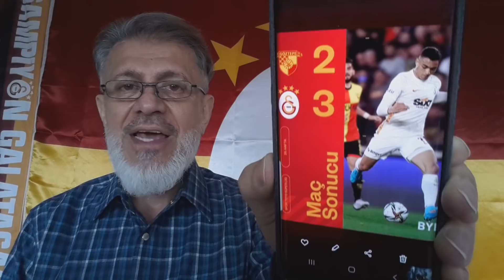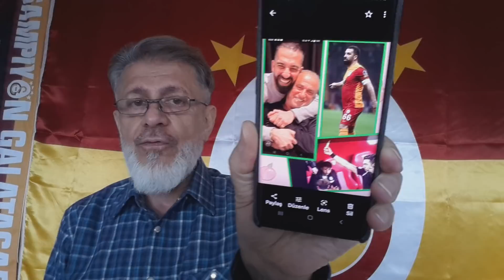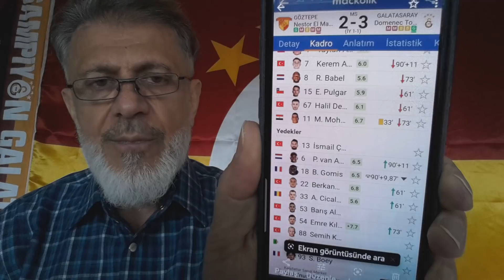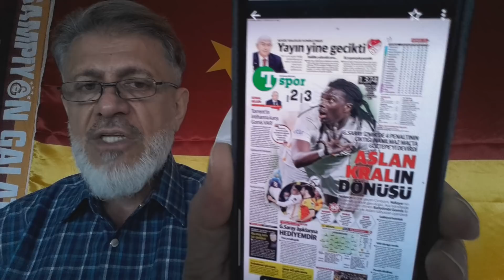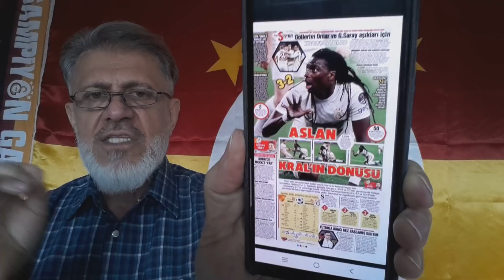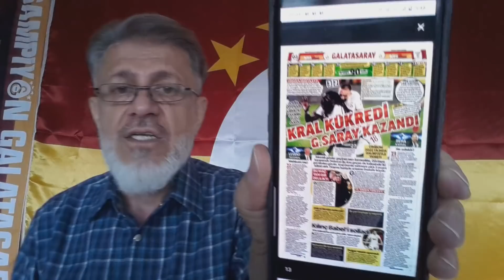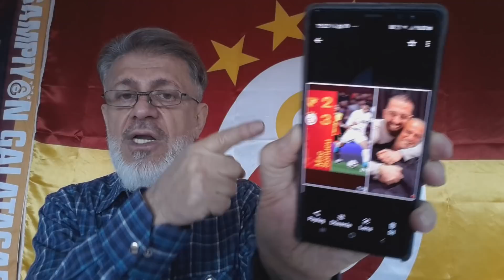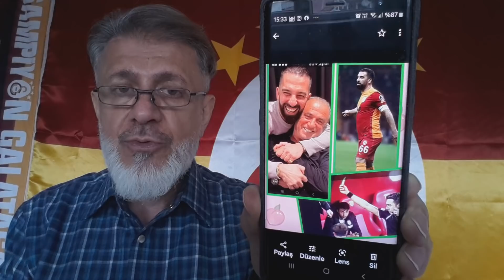GALATASARAY/Puştların alayını kazığa oturttu!..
Dört gözle bekliyorlardı Galatasaray Göztepe'ye yenilsinde ortalığı yangın yerine çevirsinler...Ama olmadı GALATASARAY 3-2 kazanınca öfkeden kudurdular..